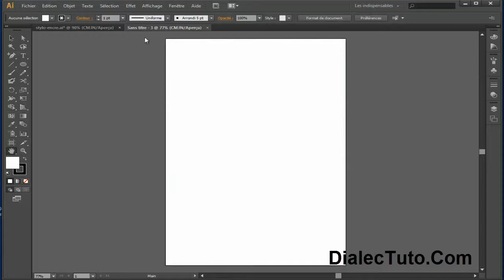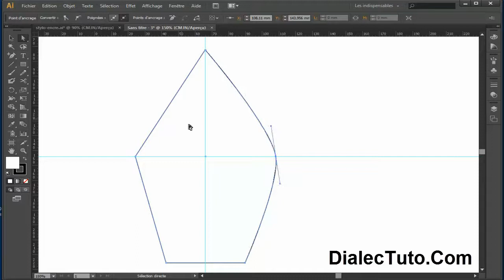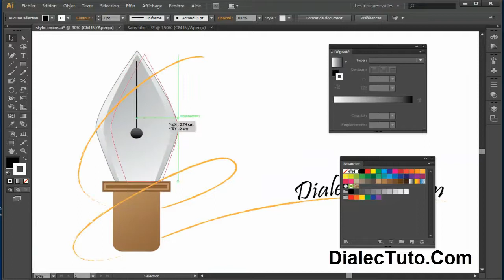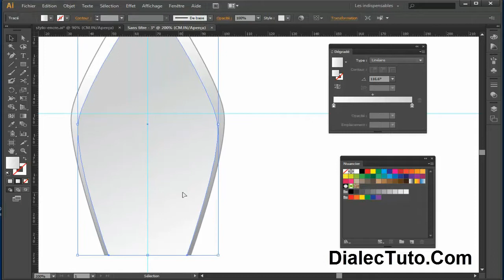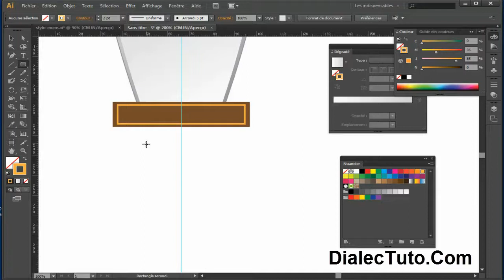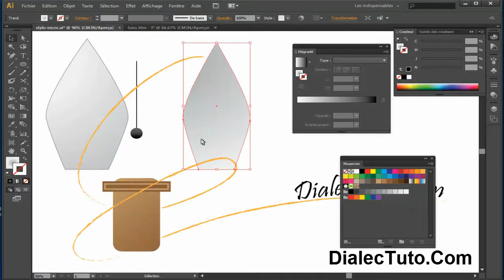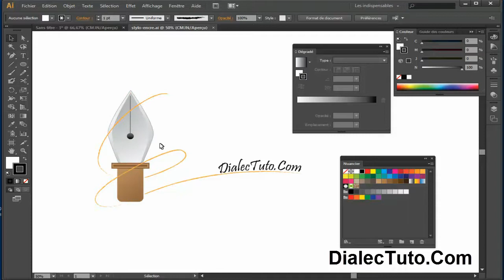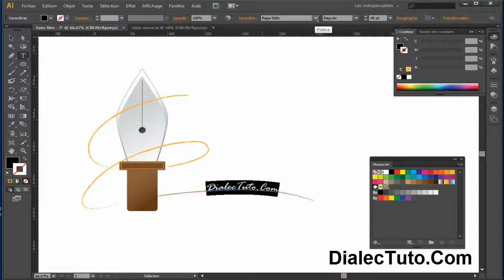Dessin d'un Stylo encre || Tutoriel Illustrator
DialecTuto.Com est un site dédié à l'autoformation en vidéo, dont le contenu se partage en quatre grandes parties majeures, les cours les tutoriels les commentaires plus le forum.